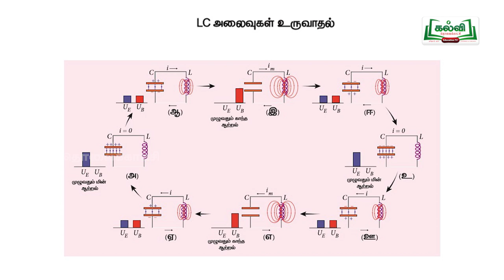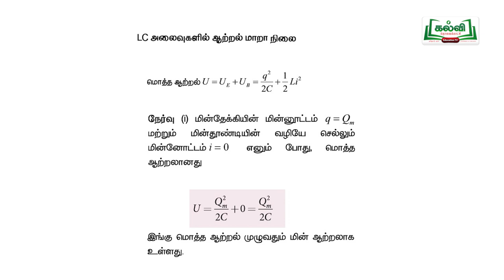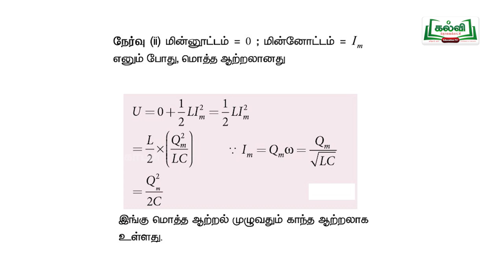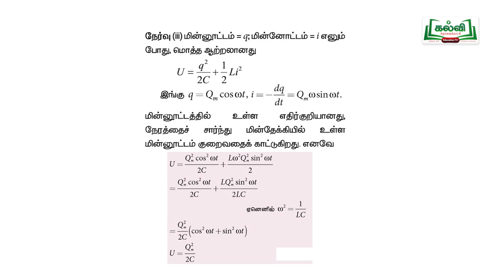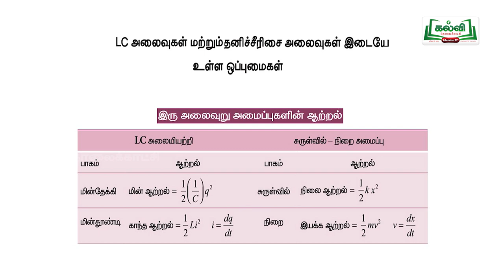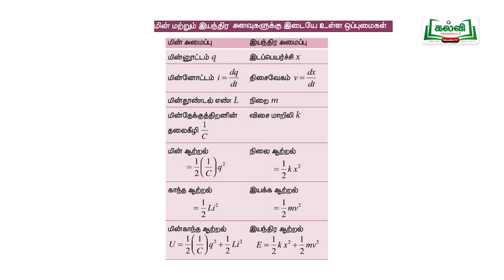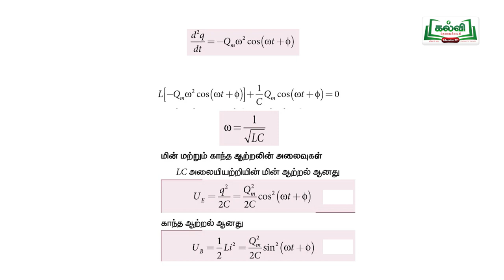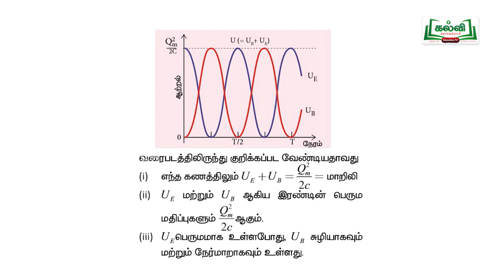KALVI TV OFFICIAL | முப்பரிமாணம் | STD 12 TM | PHYSICS | OSCILLATION IN LC CIRCUITS